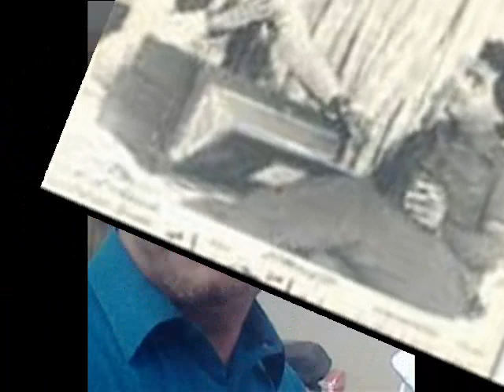baheyo bagan mein volume 5555= Ustad Manzoor Sakhirani